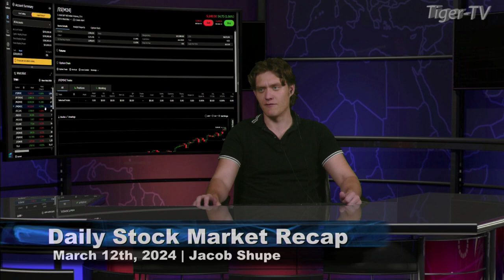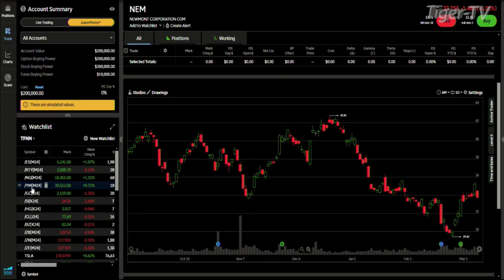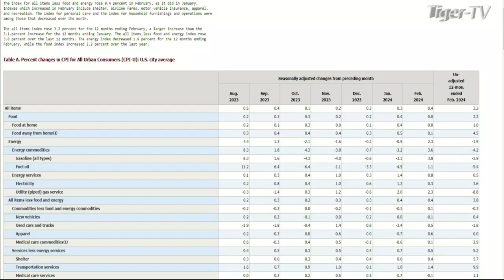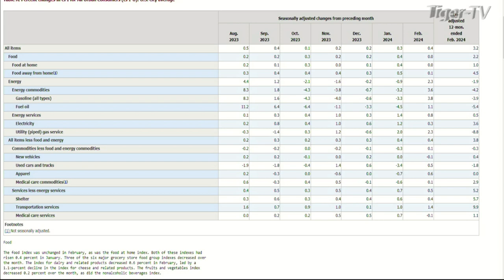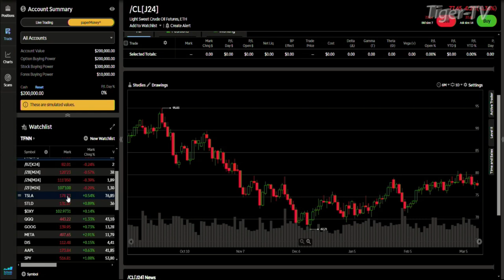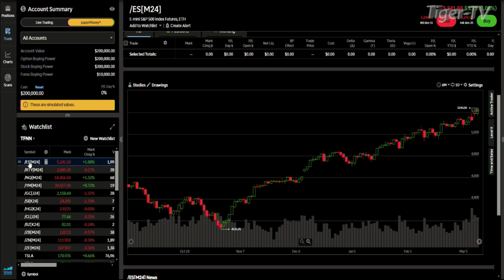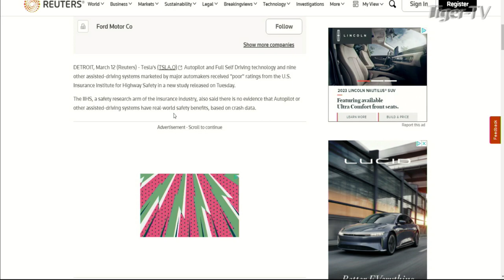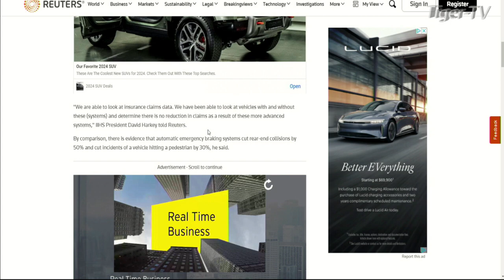March 12th, Daily Market Recap - 2024